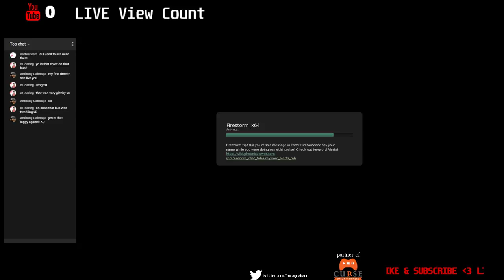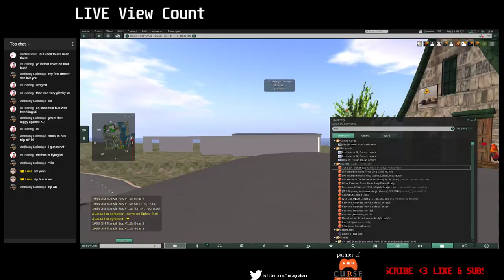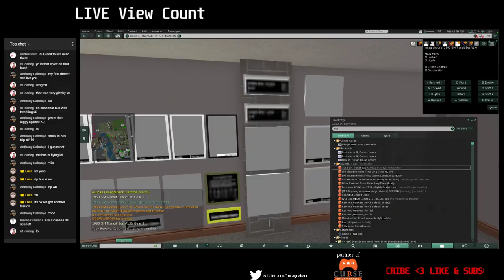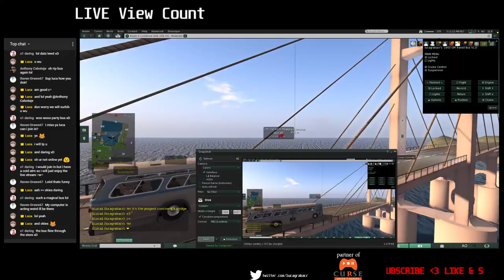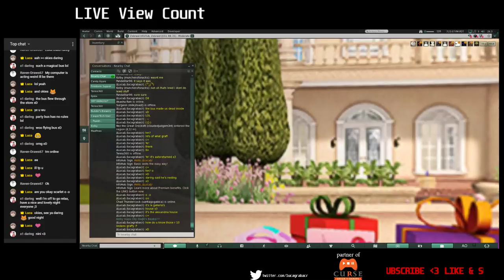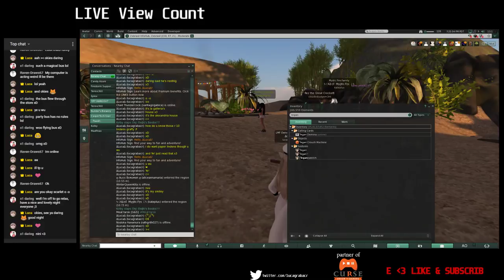Second Life Bus Trip in Jeogeot Continent towards the bridge and Zebrasil Infohub c=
Feel free to join the chat or us in SL! c=
Rawr